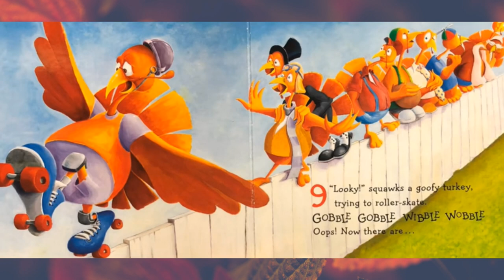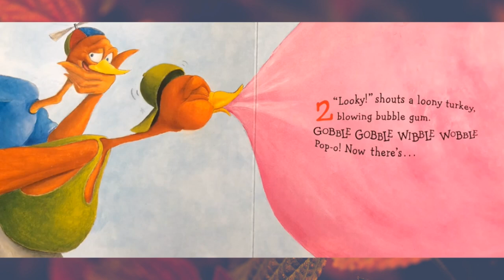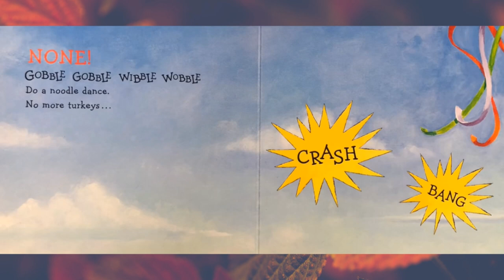Read Aloud: 10 Fat Turkeys by Tony Johnston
10 Fat Turkeys by Tony Johnston Illustrated by Rich Deas.

There was an old lady who swallowed a Turkey By Lucille Colandro illustrated by Jared Lee